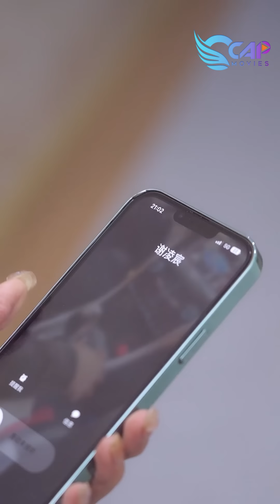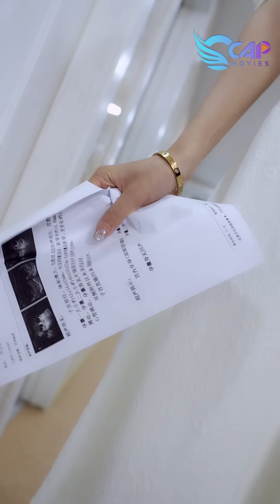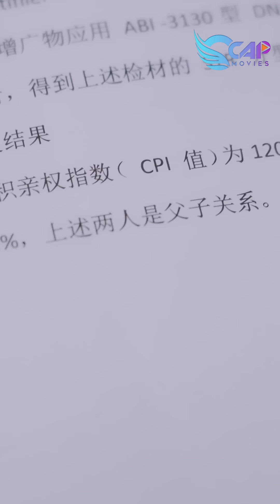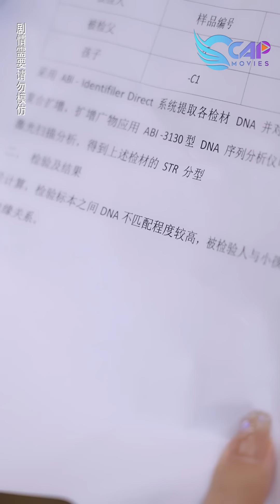Tổng tài ngu muội tạo cơ hội cho Tiểu tam hãm hại vợ, đến lúc giác ngộ thì đã quá muộn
© Các video trên kênh " đã được đăng ký bản quyền với Youtube. Vui lòng không sao chép, re-upload dưới mọi hình thức.